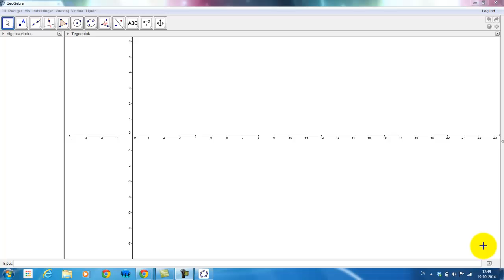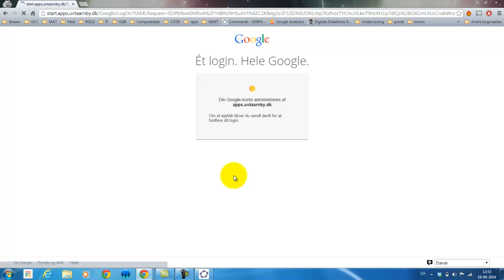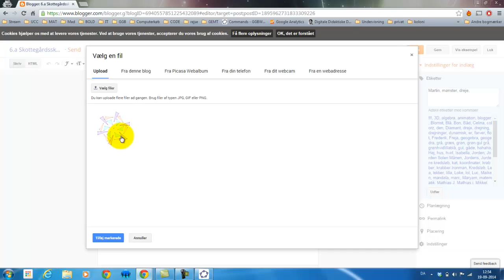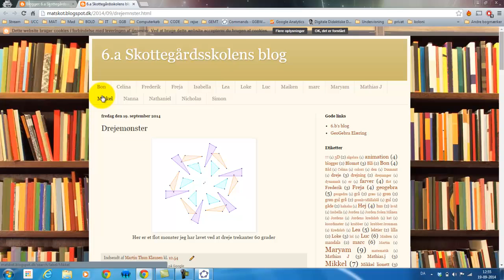Billede fra GeoGebra i blogger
Beskrivelse af hvordan man ligger et billede fra GeoGebra ind i bloggen